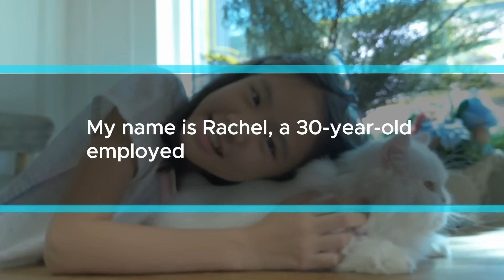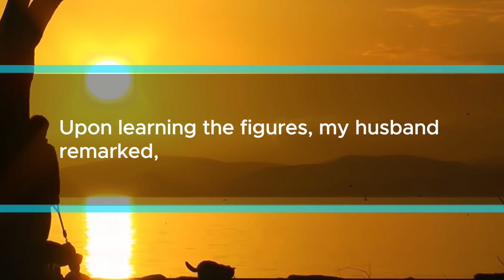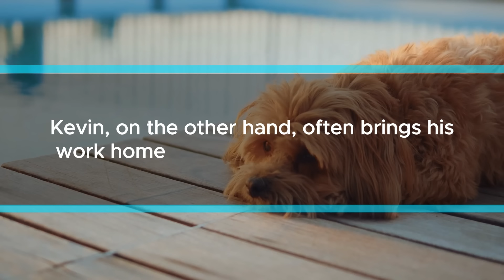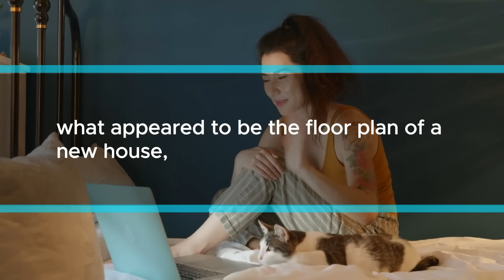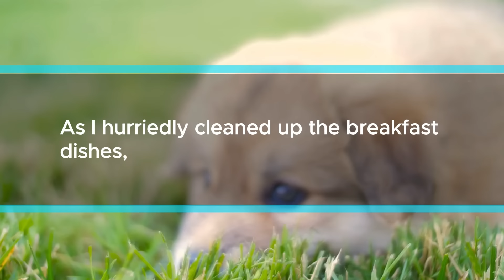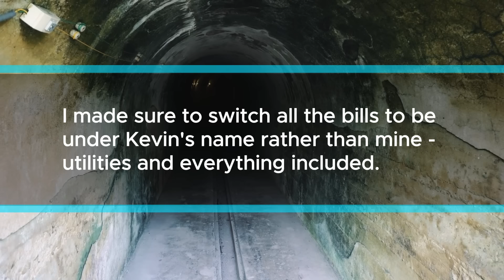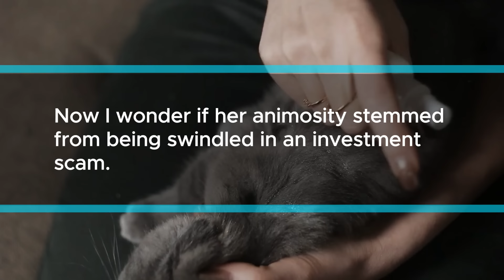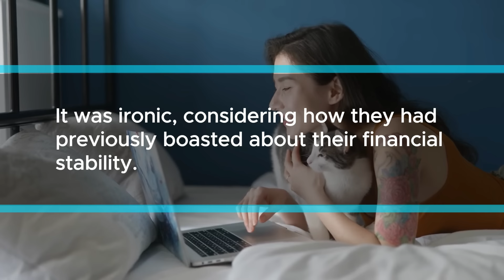MIL Insults Me and Throws Me Out to Live in a New Mansion with Her Family → But There's a Twist...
My name is Rachel, a 30-year-old employed at a foreign investment firm. I tied the knot with Kevin, my husband, two years ago. He serves as a civil servant, though his employment is on a yearly contract basis, causing him annual apprehension over contract renewals.